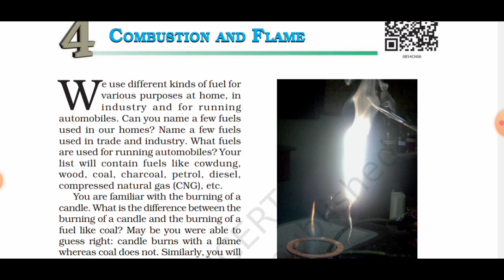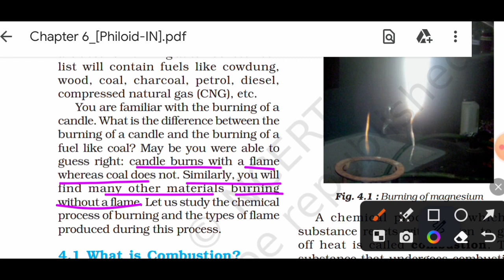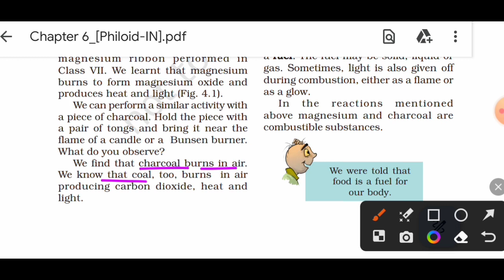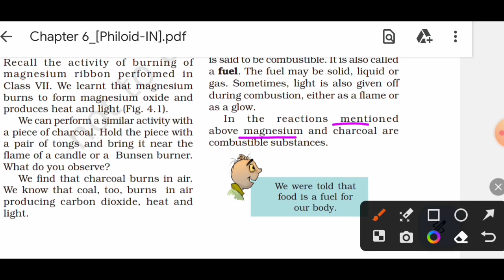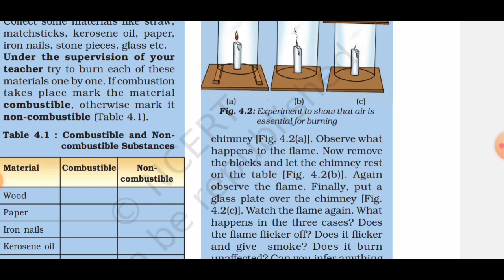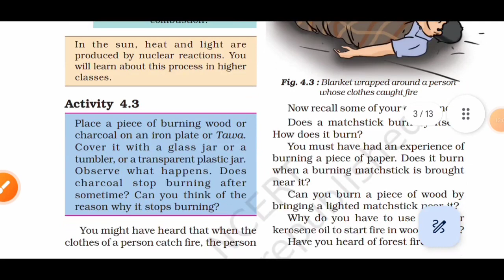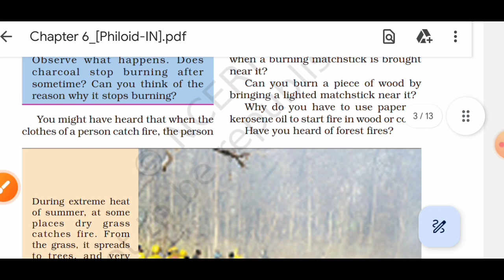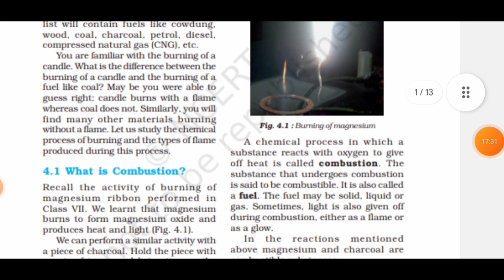Chapter 4 Combustion and Flame | Introduction | Class 8th NCERT Science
Hey students 👋

Full Chapters of Class 8th NCERT Science

Playlist of Class 8th NCERT Science

Playlist of Class7th NCERT Science

I hope this video will clear all your doubts.